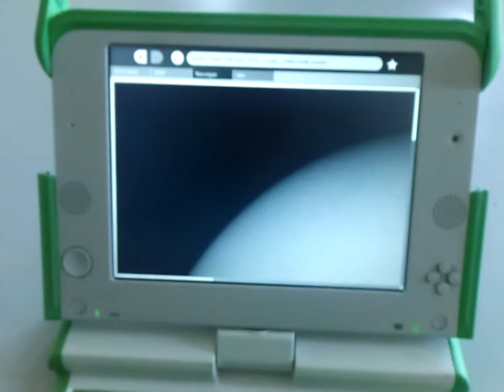Imagen del Sol en una XO-OLPC (SDO)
La XO-OLPC como herramienta para conteo de grupos y manchas en la superficie solar.